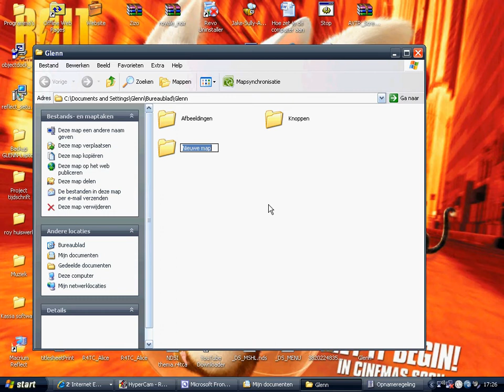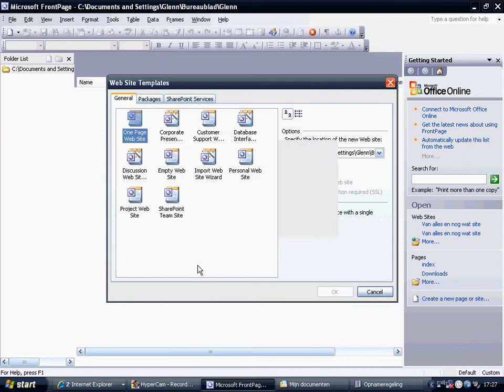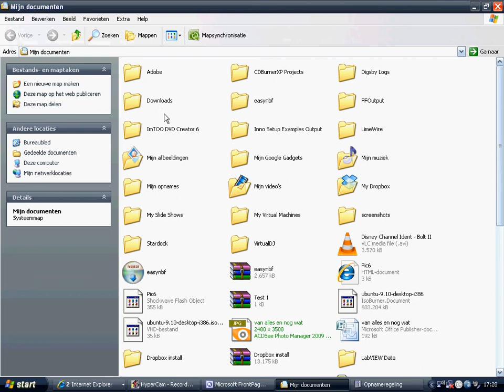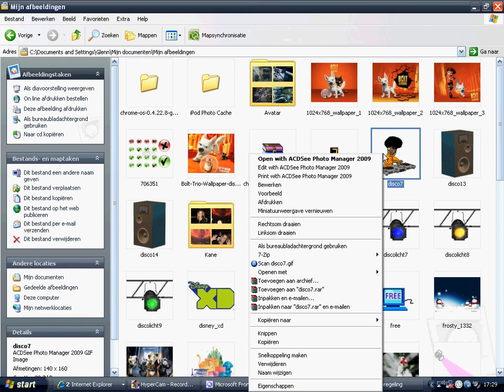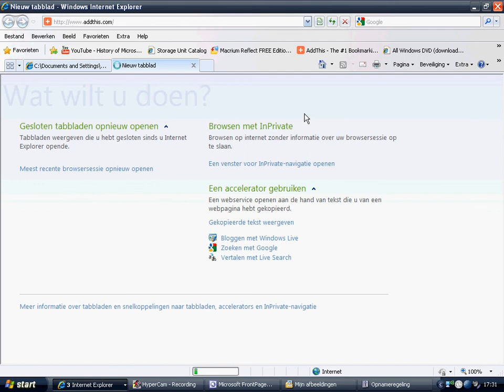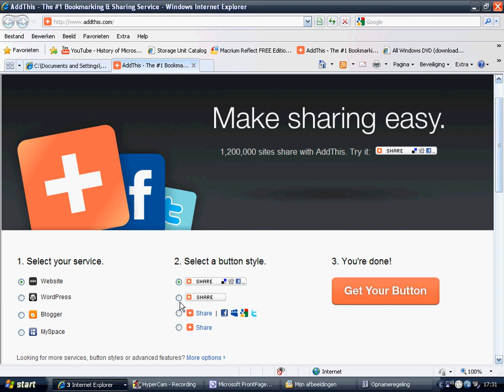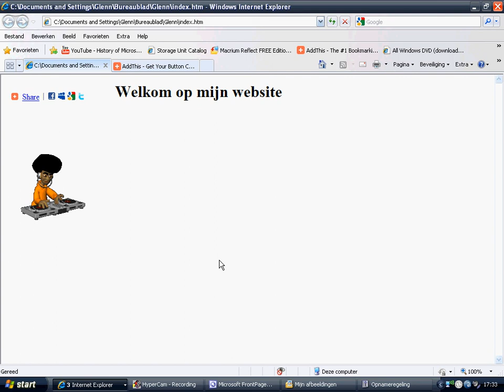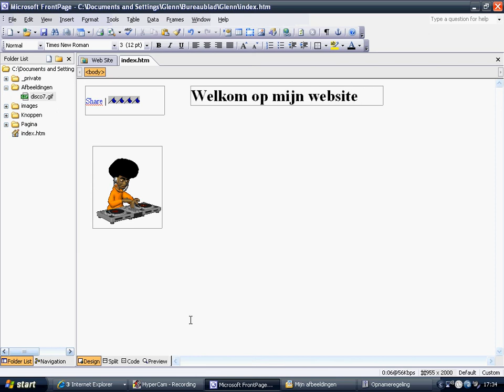Hoe maak je eenvoudig een website met microsoft frontpage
In deze video laat ik zien hoe je eenvoudig een website kan maken in frontpage opletten!!! audio kan soms niet gelijk lopen met video.